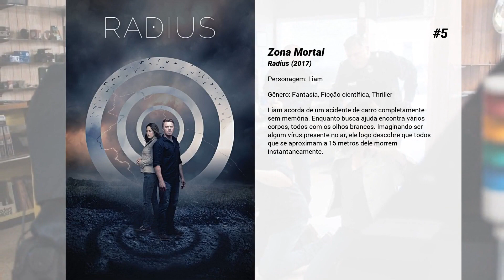Os melhores filmes de Diego Klattenhoff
Lista de Os melhores filmes de Diego Klattenhoff

8. Depois da Terra
Cypher embarca em uma viagem espacial ao lado do filho, Kitai, mas uma chuva de asteroides os forçam a pousar na Terra, que há mil anos não é habitada por humanos. Com Cypher gravemente ferido, Kitai enfrenta grandes perigos na busca do sinalizador, o único objeto que pode ajudá-los a voltar para casa.

7. Lavender
Quando Jane, uma fotógrafa, sofre de perda de memória depois um traumático acidente de carro, estranhas pistas expostas em suas fotas sugerem que ela pode ser a responsável pela morte da família que ela nunca soube que teve.

6. Cubo Zero
A trama segue o princípio básico dos anteriores: um grupo de pessoas encontra-se preso num cubo com diversas câmaras e, aparentemente, sem saída. Em cada sala, uma armadilha e uma morte. Só o mais esperto e menos rebelde sempre sobrevive. Desta vez, porém, há a viagem a um local misterioso e uma trama envolvendo operadores do cubo.

5. Zona Mortal
Liam acorda de um acidente de carro completamente sem memória. Enquanto busca ajuda encontra vários corpos, todos com os olhos brancos. Imaginando ser algum vírus presente no ar, ele logo descobre que todos que se aproximam a 15 metros dele morrem instantaneamente.

4. Sonhos no Gelo
Uma estudante CDF acerta a fórmula perfeita para fazer uma pirueta tripla na patinação sobre o gelo. Ela acaba se encantando pelo esporte, para desespero de sua mãe, que sonha em vê-la ingressando na faculdade de Harvard.

3. Círculo de Fogo
Quando várias criaturas monstruosas, conhecidas como Kaiju, começam a emergir do mar, tem início uma batalha entre estes seres e os humanos. Para combatê-los, a humanidade desenvolve uma série de robôs gigantescos, os Jaegers, cada um controlado por duas pessoas através de uma conexão neural. Entretanto, mesmo os Jaegers se mostram insuficientes para derrotar os Kaiju. Diante deste cenário, a última esperança é um velho robô, obsoleto, que passa a ser comandado por um antigo piloto (Charlie Hunnam) e uma treinadora (Rinko Kikuchi).

2. Incondicional
A vida de Samantha é um contos de fadas. Ela está feliz no casamento, vive em um rancho onde mantém seu cavalo amado, e as histórias que ela passou desde a sua infância se transformaram em livros. Quando o seu marido Billy é morto em um ato insensato de violência, Samantha perde sua fé e a sua vontade de viver. Mas um encontro que desafia a morte com duas crianças, a leva a um encontro com Joe, um velho amigo. Inspirado em fatos reais, "Unconditional" estrela Michael Ealy (Pense Como Eles) e Lynn Collins (John Carter - Entre Dois Mundos). Enquanto Sam assiste Joe amar e cuidar das crianças de seu bairro humilde, ela começa a entender que não importam as circunstâncias da vida, o amor sempre nos alcançará.

1. Meninas Malvadas
Cady Heron (Lindsay Lohan) é uma garota que cresceu na África e sempre estudou em casa, nunca tendo ido a uma escola. Após retornar aos Estados Unidos com seus pais, ela se prepara para iniciar sua vida de estudante, se matriculando em uma escola pública. Logo Cady percebe como a língua venenosa de suas novas colegas pode prejudicar sua vida e, para piorar ainda mais sua situação, Cady se apaixona pelo garoto errado.